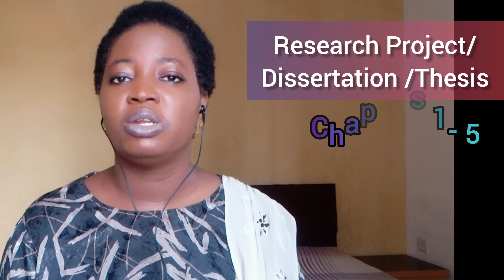How To Ace Your Research Project/ Dissertation/ Thesis Proposal Defense || Project Series Prt 1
How well prepared are you for your research defense?

Whether it's your Final Year Project, Masters Thesis on PhD Dissertation, are you ready to defend your work?

Wish you all the best in your defense!!!